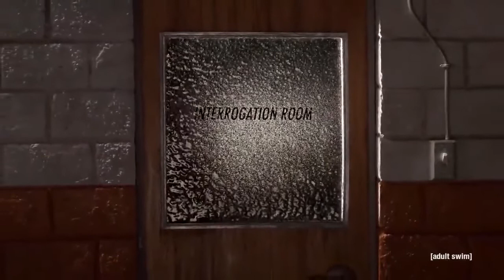Peek-a-Boo Prodigy, Trudy Glimmer | The Shivering Truth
From "The Shivering Truth."